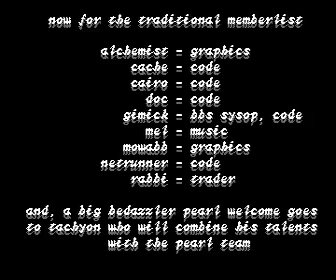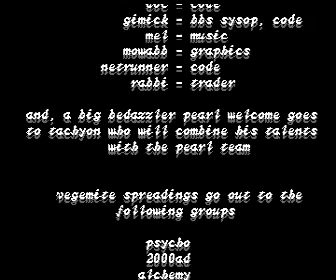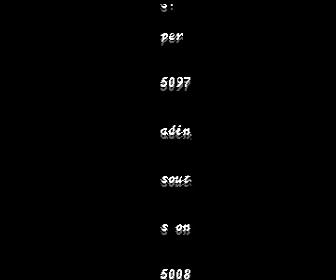satisfaction guaranteed demo for Amiga